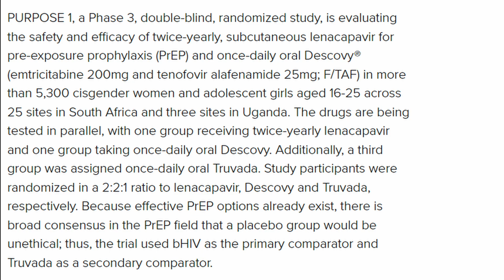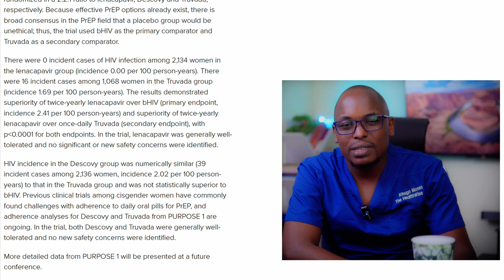Lenacapavir -Long-Acting HIV Prevention Drug | Clinical trials - South Africa and Uganda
Gilead Sciences announced that its twice-yearly injectable HIV-1 capsid inhibitor, Lenacapavir, demonstrated 100% efficacy and superiority over daily Truvada® in the Phase 3 PURPOSE 1 trial for HIV prevention in cisgender women. With zero infections reported among the 2,134 women receiving Lenacapavir, the independent Data Monitoring Committee recommended ending the blinded phase of the trial and offering open-label Lenacapavir to all participants. Gilead plans to ensure broad access to Lenacapavir in high-incidence, resource-limited countries if approved.
📑 Contents:
00:00 - Intro
01:01 - HIV cures
01:08 - HIV cure CARD
02:12 - PrEP
03:09 - PEP
04:25 - ARVs
05:38 - The study
09:26 - Results
11:14 - Disclaimer